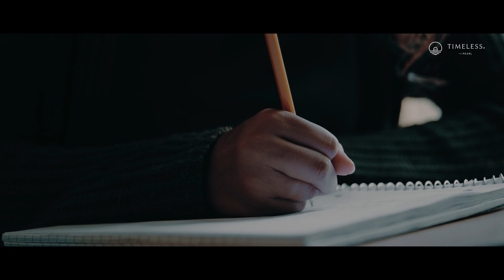Timeless Pearl Brand Story Video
Beautify ALL things in your life.
A pearl symbolizes the precious bond between mother and child, husband and wife, and even two special friends. In every relationship there are ups and downs, or “irritations”: a child being naughty, a husband or wife taking their stress out on the other, or a friend who forgets your birthday. If the bond’s strong enough, the offended person will just forgive and add another layer of love to the relationship.
Pearls are a gift to ourselves and our loved ones, with the message that we too are luminous, rare, and timeless.
You're living as a pearl.
TIMELESSPEARL.COM